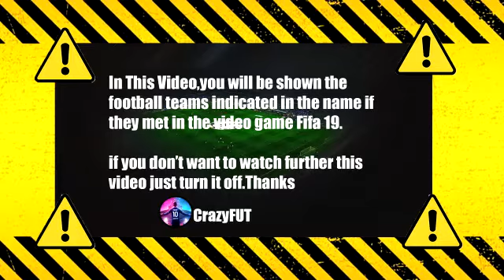Manchester United vs Watford 0-0 Highlights | Premier League - 2021/2022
man utd vs watford
man utd
manchester united vs watford
watford vs manchester united
watford vs man utd live stream
man utd vs watford live streaming
watford vs man utd
watford,man utd live
man united vs watford
man utd vs watford live
man utd v watford
manchester united vs watford live
man utd live stream
watford vs manchester united live stream
man utd live match today
man utd news
watford vs manchester united live
watford 0-0 man utd
watford vs manchester united live match today
manchester united vs watford live stream
manchester united vs watford en vivo
watford vs manchester united en vivo
watford en vivo
ver watford vs manchester united en vivo
en vivo manchester united vs watford
watford vs manchester united en vivo 2021
manchester united vs watford en vivo 2022
en vivo manchester united vs watford 2022
watford vs manchester united en directo
man utd live stream,man utd,man utd news
mu live
live stream
mu live streaming
man utd live
man utd highlights
watford highlights
watford fc highlights
watford fc goals
premier league
epl live
epl live match today
football live
premier league live
champions league
liverpool premier league
premier league darts
premier league goals
liverpool live
watford vs liverpool live stream
epl live streaming
predator championship league pool
neville podcast premier league
bangladesh premier league 2022
watford vs liverpool live
chelsea live match today
Premier league live match today